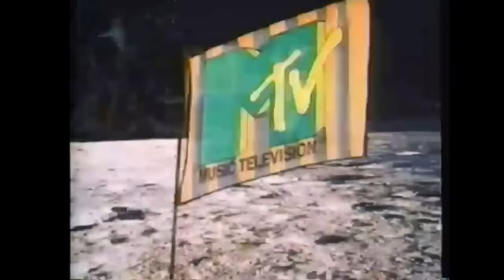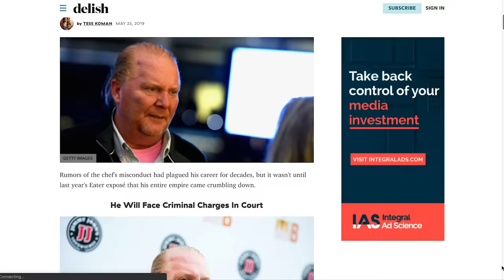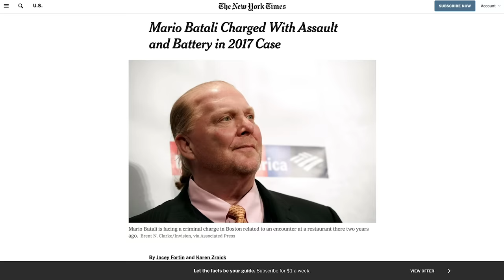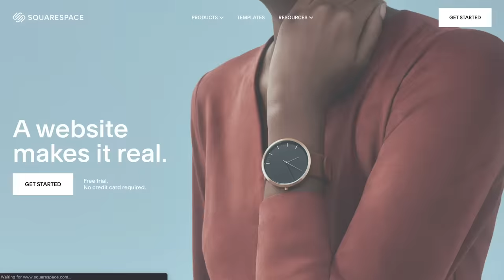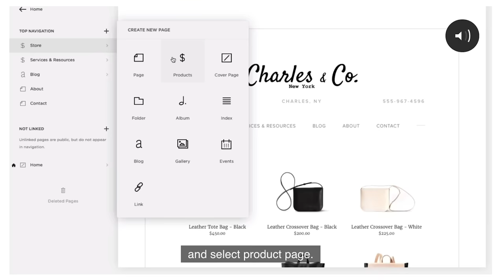The delights and problems of watching Molto Mario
Go to Squarespace.com for a free trial, and when you’re ready to launch, go and add code “RAGUSEA" at checkout to save 10% off your first purchase of a website or domain.